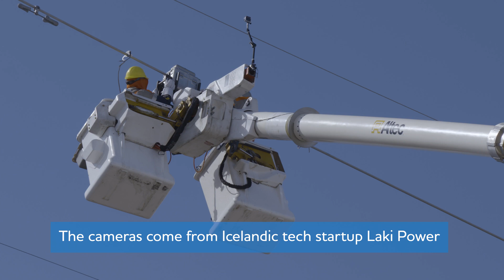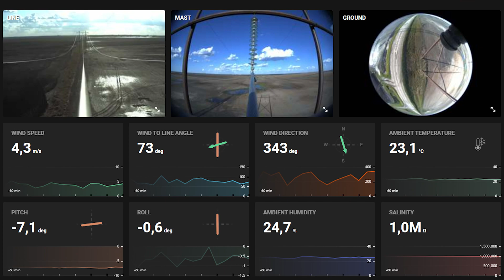Why We're Testing Cameras On Our Power Lines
Wide-open prairie weather hits different 🥶

How different? We're testing monitoring stations on our transmission lines that will help us quantify exactly how hard Manitoba prairie weather hits our lines in different geographies. We'll use this data to improve reliability.